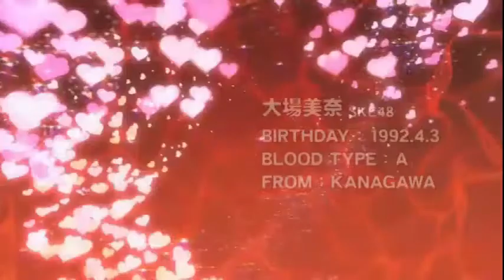【SKE48】チームKIIリーダー 大場美奈 -Ooba Mina-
SKE48所属でチームKIIではリーダーを務めている大場美奈（おおばみな）ちゃん！
元AKB48 9期研究生→チーム4→チームB
愛称は、みなるん。目標にしている芸能人は北川景子。
グラビアを飾ることが多いが、当初はグラビアは苦手だったが、ポージングなどを研究して努力を重ねた。

コメントで見たいグラドルや女優さん教えてください！

週刊ヤングマガジン FRIDAY 月刊ヤングマガジン 週刊少年マガジン FLASH 週刊プレイボーイ 週刊アスキー 週刊SPA サイゾー チャンピオン ヤングチャンピオン magazine ガンガン gangan asia asian 下着 ブラ パンツ スクール水着 スク水 すくーるみずぎ 作業用 gravure oobamina obamina minarun えすけーいー esuke-i- a-ke-bi- えーけーびー さかえ sakae